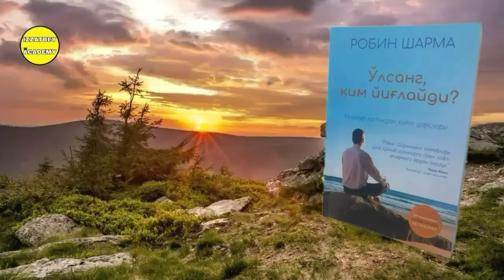"O'lsang Kim Yig'laydi?" Kitobi Audio Shakli 47-Bob